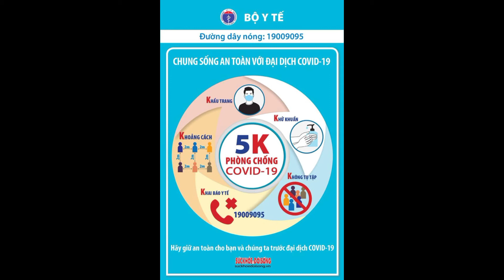Phú Yên giãn cách xã hội toàn tỉnh theo Chỉ thị 16 từ 0h ngày 23/7llTin tức 24h quanh tall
Chiều 22/7, ông Trần Hữu Thế, Chủ tịch UBND tỉnh Phú Yên ký ban hành văn bản hỏa tốc về việc thực hiện giãn cách xã hội theo Chỉ thị 16 trên toàn tỉnh trong 15 ngày, kể từ 0h ngày 23/7.
Phú Yên yêu cầu toàn tỉnh thực hiện nghiêm nguyên tắc “gia đình cách ly với gia đình, thôn buôn cách ly với thôn buôn, xã cách ly với xã, huyện cách ly với huyện, tỉnh cách ly với tỉnh”. Các địa phương trong tỉnh đang áp dụng biện pháp giãn cách xã hội kịp thời điều chỉnh để áp dụng các nguyên tắc theo Chỉ thị số 16 trên địa bàn.

Chủ tịch UBND tỉnh Phú Yên yêu cầu chủ tịch UBND các địa phương và thủ trưởng các sở, ban, ngành kiên quyết không để “ngoài chặt, trong lỏng”, tăng cường kiểm tra, giám sát, đôn đốc việc thực hiện yêu cầu về giãn cách, nhất là việc bảo đảm giãn cách giữa cá nhân với cá nhân, gia đình với gia đình. Các địa phương không để xảy ra các trường hợp tụ tập đông người, đặc biệt tăng cường quản lý chặt chẽ khu cách ly, phong tỏa, giám sát thường xuyên việc cách ly tại nhà theo quy định.Chủ tịch tỉnh Phú Yên cũng yêu cầu các sở, ngành, chính quyền địa phương làm tốt công tác an sinh xã hội, nhất là bảo đảm cung ứng kịp thời, đầy đủ lương thực, thực phẩm, nhu yếu phẩm thiết yếu cho nhân dân, đặc biệt là đối với người nghèo, người có hoàn cảnh khó khăn, người mất công ăn việc làm do dịch bệnh.

Đồng thời, Chủ tịch tỉnh Phú Yên giao các địa phương bảo đảm tốt nhất tình hình an ninh, trật tự an toàn xã hội, bảo đảm sản xuất, lưu thông hàng hóa an toàn từng đơn vị, địa phương với các địa phương khác,  chỉ cho phép hoạt động sản xuất kinh doanh đối với các cơ sở thuộc nhóm danh mục được phép hoạt động đáp ứng yêu cầu, quy định về phòng, chống dịch.

Theo UBND tỉnh Phú Yên, từ ngày 23/6 đến nay tỉnh có 1.000 ca bệnh và dự báo thời gian tới số ca bệnh, số ca bệnh nặng và số ca tử vong sẽ tiếp tục gia tăng.

Vì vậy, áp dụng chỉ thị 16 trên địa bàn toàn tỉnh là để tiếp tục chủ động ngăn chặn, kiểm soát hiệu quả tình hình dịch bệnh, tận dụng thời gian giãn cách xã hội theo chỉ thị trên để triển khai quyết liệt, siết chặt các giải pháp phòng chống dịch đạt kết quả cao nhất.